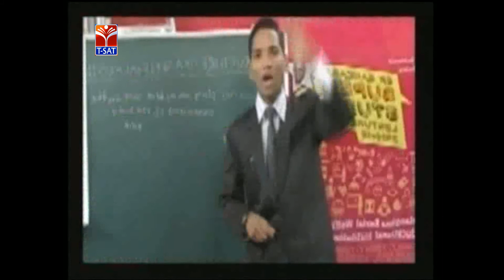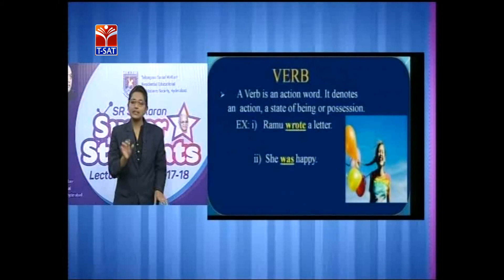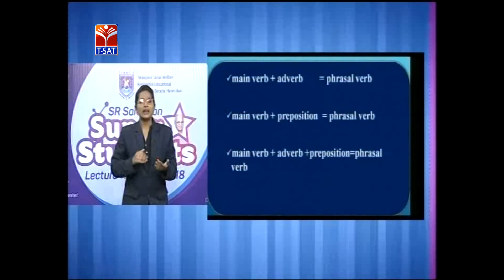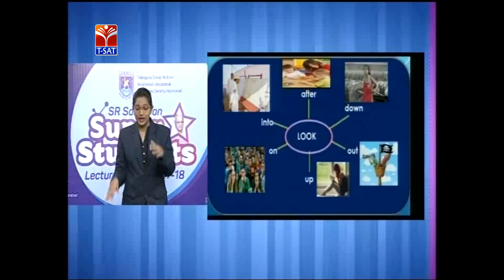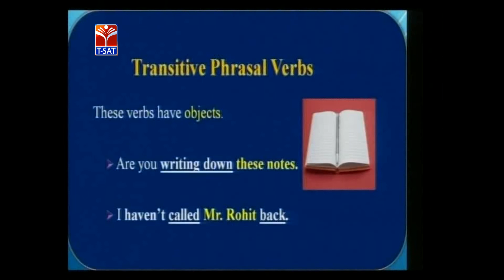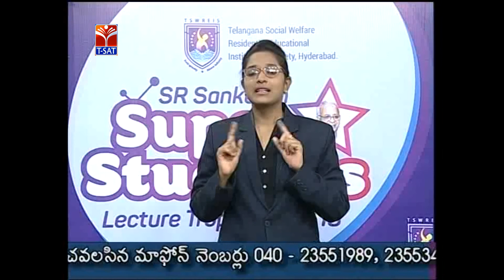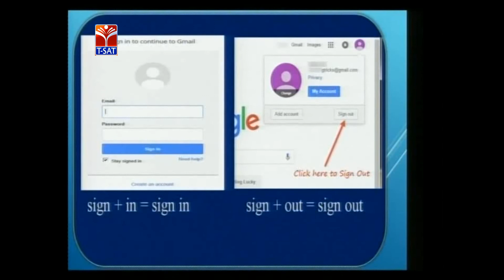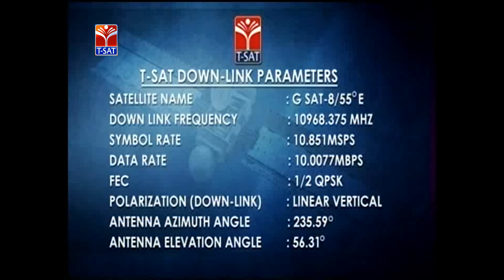TSWREIS || English - Phrasal Verbs || Live With Siddenki Ruth (Student & Team)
TSWREIS || Physics - Earth Quake - Causes  || Live With T Tejaswini  (Student & Team)

softnet
tsat
manatv
tsat tswreis classes
softnet tswreis classes
tswreis super students classes
tswreis super student siddenki ruth class
tswreis english classes
tswreis english phrasal verbs class